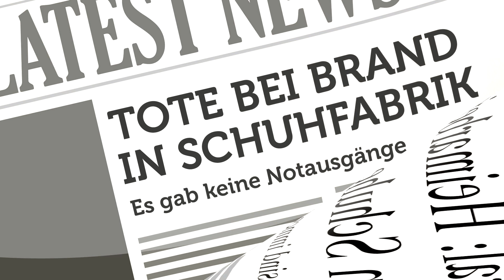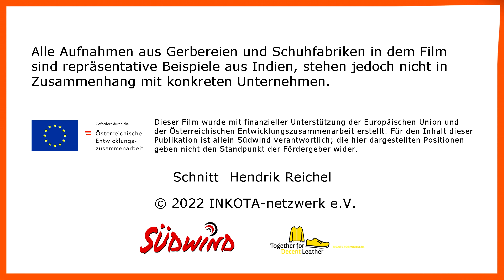Together for Decent Leather - die katastrophalen Arbeitsbedingungen in indischen Fabriken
Die Produktion von Handtaschen, Schuhen und anderen Lederwaren in Ländern wie Indien, Bangladesch und Pakistan ist weitgehend geprägt von der Missachtung von Arbeitsrechten, einem verantwortungslosen Umgang mit Chemikalien und extrem niedrigen Löhnen. In diesem Video berichten wir von den Arbeitsbedingungen in Schuhfabriken in Indien.